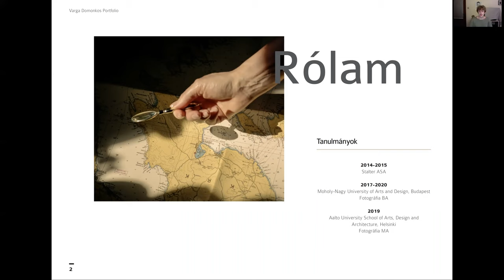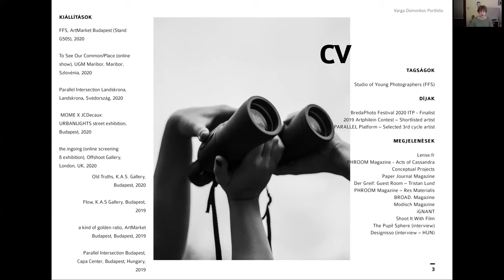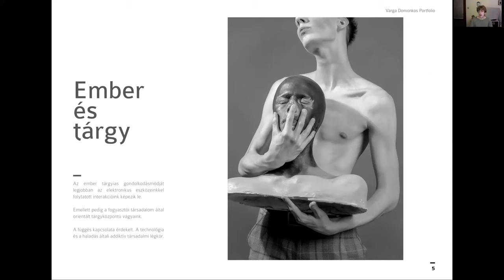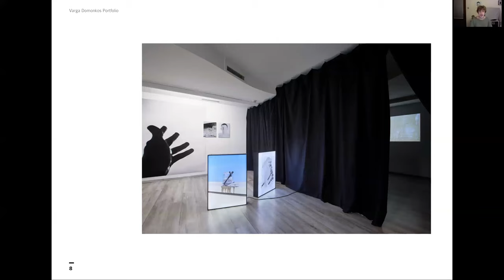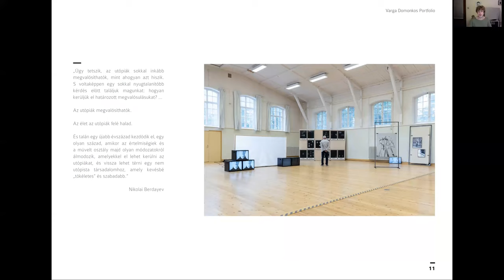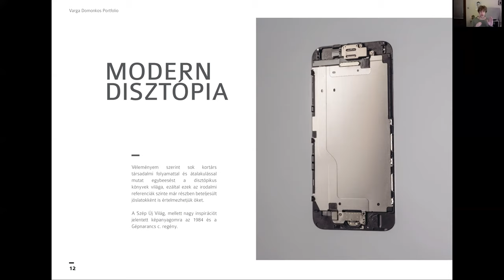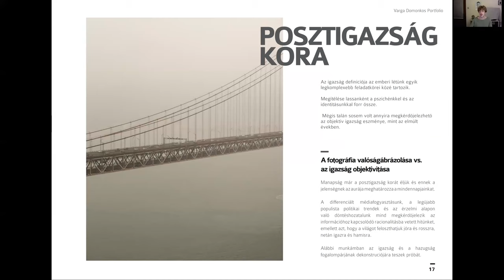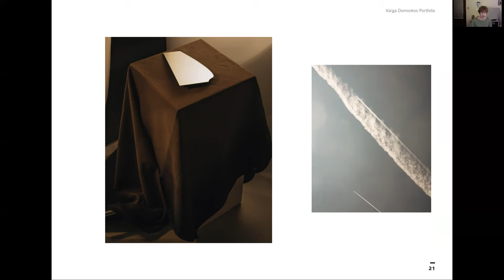MOME Virtuális Nyílt Nap // Varga Domonkos Fotográfia BA alumni videója